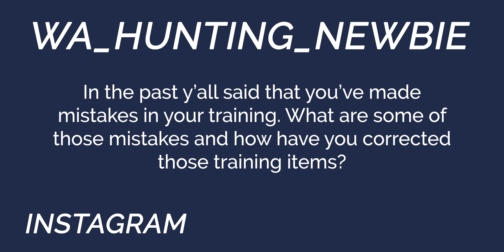Our Biggest Mistakes & Traveling With Dogs Pros vs Average Joes You Ask We Answer Episode 12: Part 3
Welcome to Standing Stone Kennels! In this video we talk about our biggest training mistakes and traveling with dogs, . Follow along to see if your questions go answered in this YAWA.

YAWA Questions Answered:
00:00 Intro
1:02 What are some mistakes you made early on in training and how have you corrected them?
17:38 As trainers, do you prefer a trailer or topper for transporting dogs?

5919 W Pleasant Valley Rd